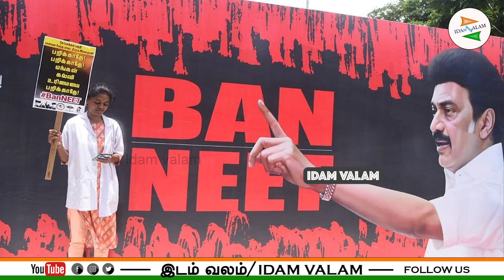உதயநிதி ஸ்டாலின் யு.பி.எஸ்.சி முதன்மை தேர்வு எழுதி தேர்ச்சி பெற்றுவிட்டால் நான் அரசியலை விட்டு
உதயநிதி ஸ்டாலின் யு.பி.எஸ்.சி முதன்மை தேர்வு எழுதி தேர்ச்சி பெற்றுவிட்டால் நான் அரசியலை விட்டு விலகுகிறேன்; பாஜக மாநில தலைவர் அண்ணாமலை சவால்.